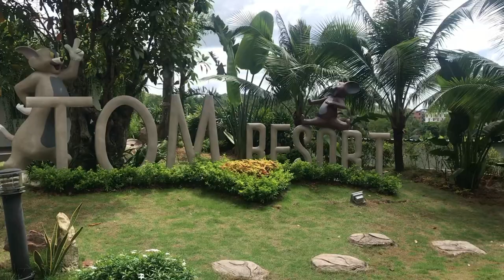Обзор отеля Tom Hill Resort & spa Phu Quoc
Обзор отеля Tom Hill Resort & spa Phu Quoc от портала «Фукуок Лайф»